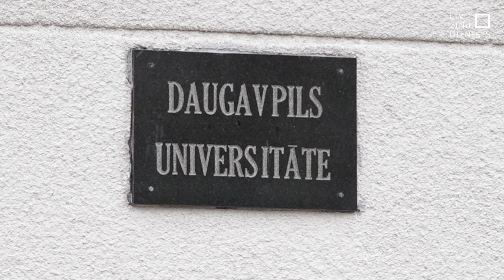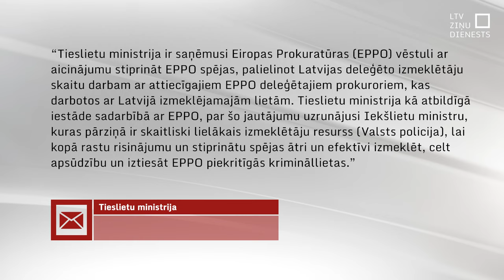Prokurors: Daugavpils universitātes lietas izmeklēšana ieilgst